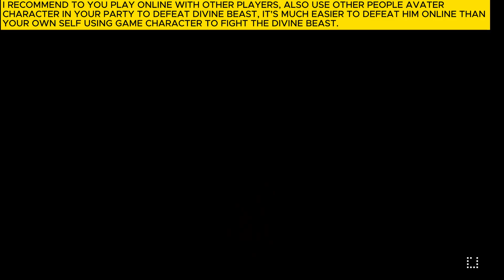How To Unlock Hunting Quest Divine Beast (Ruin Manifests In A Valcone) Guide SAO Last Recollection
How To Unlock Hunting Quest - Divine Beast Boss (Ruin Manifests In A Valcone)  & All 5 Blaze Slate Location Full Guide Sword Art Online: Last Recollection

To unlock divine beast you need to find specific stone slate, which only hunting quest monster drop it when you defeat them, you need 5 slate to summon divine beast in Mount Zohrun area, there are total 6 divine beast in this game, once you defeat all 6 you can get divine beast legendary weapon on your choice.

This is part of unlocking Divine Beast (Ruin Manifests In A Valcone) to get any legendary weapon & accessory Guide.

You need to find 5 Blaze Slate to unlock Hunting quest (Ruin Manifests In A Valcone) in Mountain Goblin Territory - Mount Zohrun

 Monument Of Ruin Location 0:00

#1 - Hunting Quest Blaze Slate 1 0:33
Hunting Quest Boss: Rupture The Scorched.
Location: Mountain Goblin Territory - Mount Zohrun.
(You need to unlock this purple light orb stone, you need to find 3 stone seal to open hidden hunting quest (sealed joy), for blaze slate 1.)

#2 - Hunting Quest Blaze Slate 2 2:49
Hunting Quest Boss: Redscale The Abysslizard

#3 - Hunting Quest Blaze Slate 3 3:27
Location: Mountain Goblin Territory - Azon lava Belt.
Hunting Quest Boss: Null King Of The Void.
(You need to have spiral seal power with you and use it to activate device, to start the hunting quest)

#4 - Hunting Quest Blaze Slate 4 4:35
Hunting Quest Boss: Hoard The Entertainer.
Location: Location: Mountain Goblin Territory - Azon lava Belt.
(You need to complete service quest(a smith's conviction & the ore eaters den), to start hunting quest for blaze slate 4, once you completed both quest just refresh this area by fast traveling than you will see hunting quest available here).

#5 - Hunting Quest Blaze Slate 5 8:11
Hunting Quest Boss: Fury The Dragonsire.

#6 - Hunting Quest - Divine Beast (Ruin Manifests In A Valcone) 9:24
Divine Beast Boss: Skycrawler The Endless.
(Once you have all 5 Blaze slate you can summon divine beast Ruin Manifests In A Valcone.)

#7 - My Build 10:02
(I recommend to you play online with other players, also use other people avater character in your party to defeat divine beast, it's much easier to defeat him online than your own self using game character to fight the divine beast.)

Boss: Cruel  Fang The Cobra.
Reward: First Defence Talisman (Legendary Accessory).

SAO Last Recollection